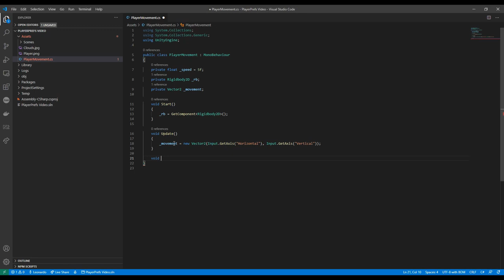Welcome to Dev Leonardo! Unity tutorials, guides and more!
What's up, GameDevs?

My name is Leonardo. I'm an Italian programmer with a strong passion for videogames and coding.

If you are here, I guess you're a passionate game developer like me, living this amazing journey full of learning, challenges and fun!

On this channel, you will find plenty of tutorials, guides and entertaining content related to game development.
I'm gonna share with you all the knowledge I get and the mistakes I do, during my personal gamedev journey. I believe that sharing my own experience while I learn new techniques could be beneficial for anyone else interested in the subject.

Feel free to let me know at any time if you'd like me to cover a topic in particular or just leave a comment or ask a question in the comment section, I'll be more than happy to answer!

If there's something you would have done differently than in one of my videos, I'd love to learn that from you! That's a highly appreciated comment to receive!

With that said, enjoy the content and see you soon!